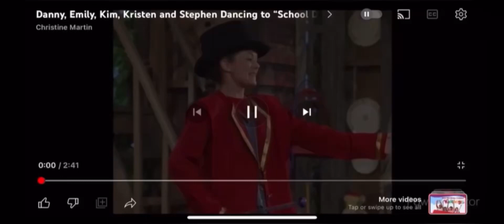Danny, Emily, Kim, Kristen and Stephen Dancing to “Noah’s Zoo”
This song is sung by Karyn Henley.